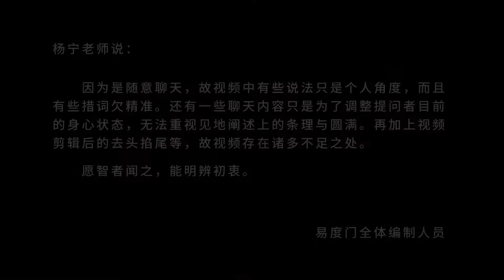一念欢喜 易度门 聊天室汇辑2018年5月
一念欢喜
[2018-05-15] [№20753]